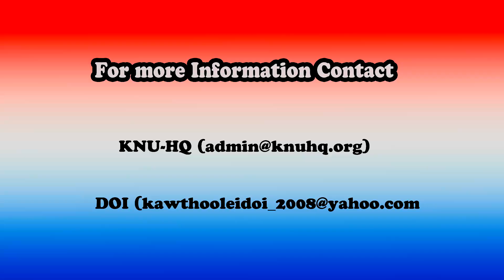KNU consultation with KCBOs/KCSO (Oct 4-5, 2019)